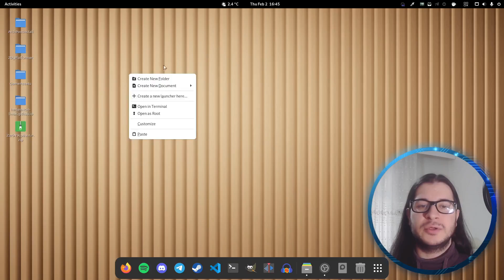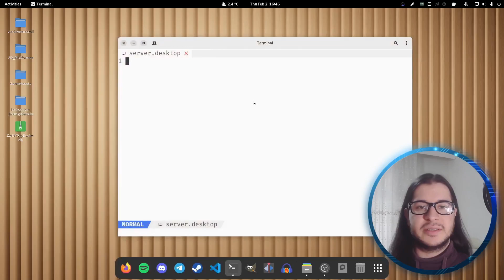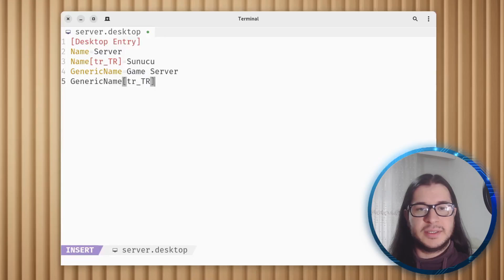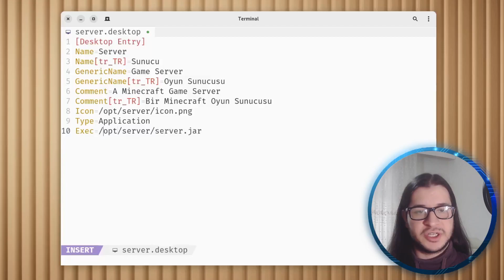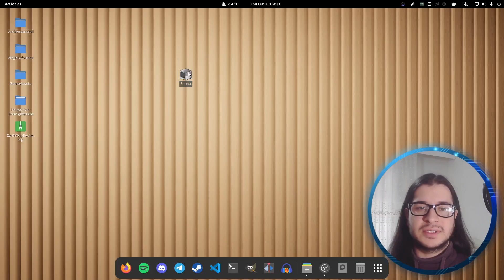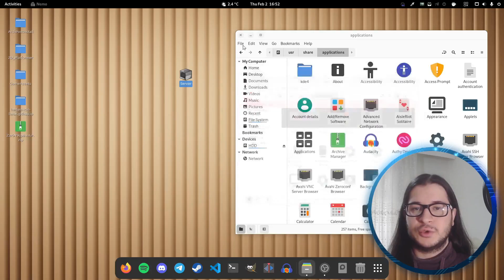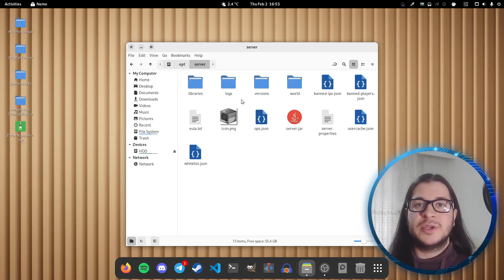Linux Kısayol Oluşturma | Menüye Uygulama Ekleme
Linux üzerinde menüye uygulama ekleme nasıl yapılır bu videoda ondan bahsettim. Windows kısayol oluşturmalarından çok daha kolay bir şekilde xdg uyumlu masaüstü kısayolu oluşturma bu videoda ele alındı.

Bu şekilde oluşturduğunuz tüm kısayollar xdg uyumlu her masaüstü ortamı ve pencere yöneticisinde görünecektir. Kendi uygulamalarınız için kısayol oluşturmak için grafik arayüzler olsa da bu yöntem her yerde kullanılabilir.

Videodan hareketle şu alanları doldurursanız en az eforla kısayolu oluşturabilirsiniz:

[Desktop Entry]
Name=
Icon=
Exec=
Type=Application

KİTLEYE GÖRE İÇERİKLER 👁️‍🗨️

WEB SİTELERİ 🌐